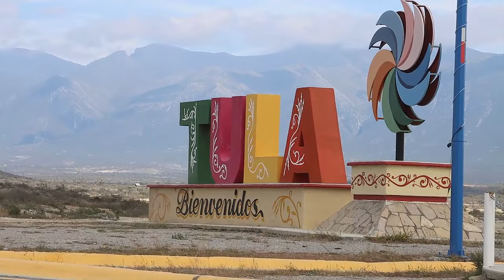EL ARCO DEL TRIUNFO de Tula Tamaulipas